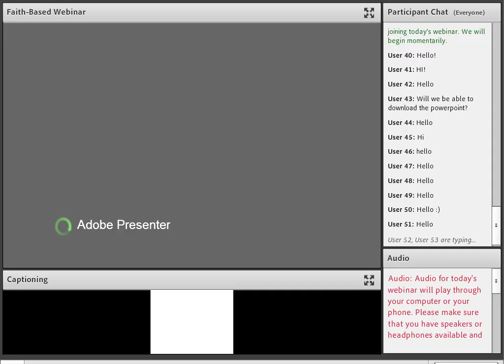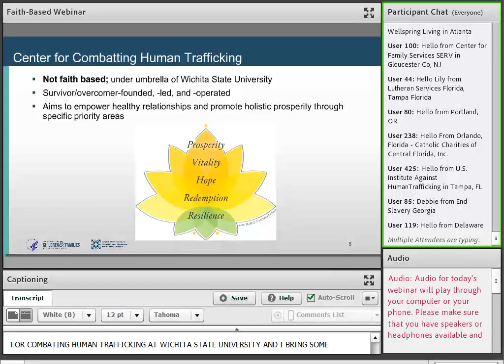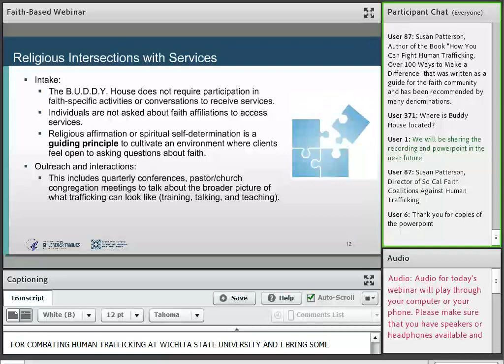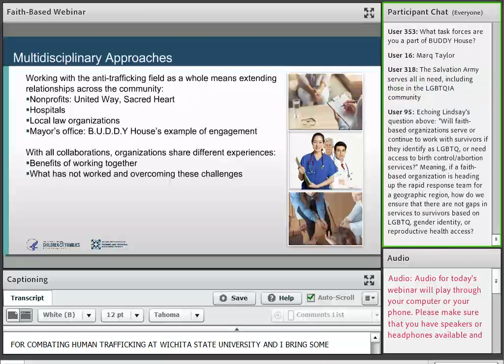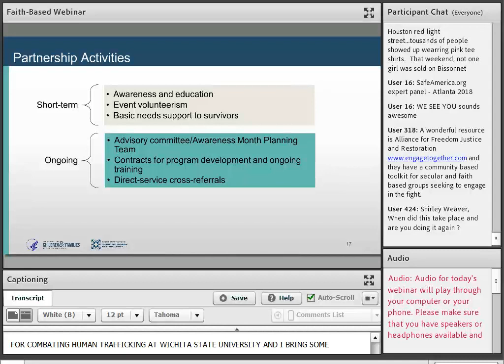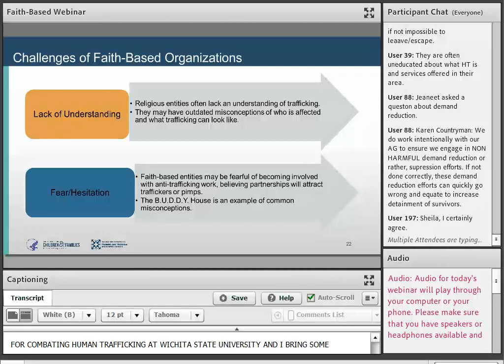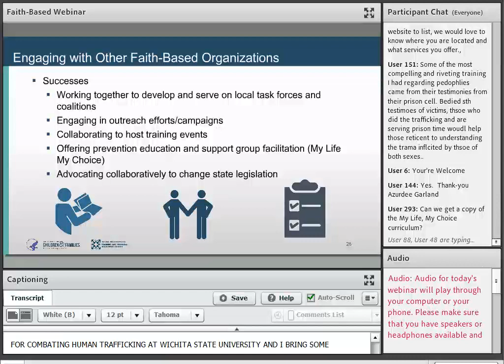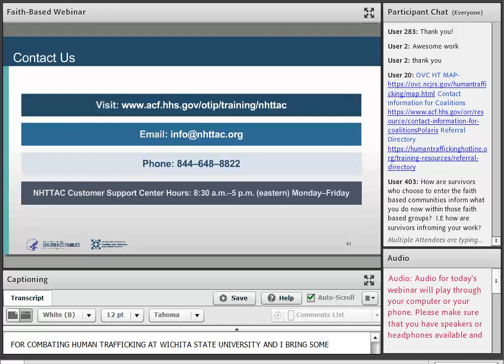Human Trafficking and Faith Based Organizations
In conjunction with faith-based organizations, the HHS National Human Trafficking Training and Technical Assistance Center will host a 90-minute webinar that highlights emerging trends, case studies, and best practices for providing supportive and comprehensive services for individuals who have experienced trafficking.